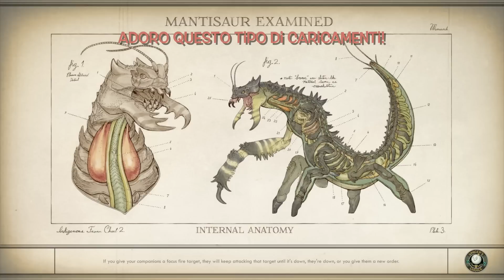The Outer Worlds - Anteprima